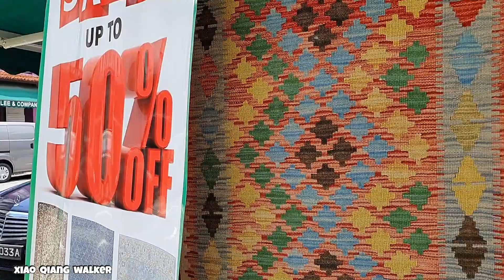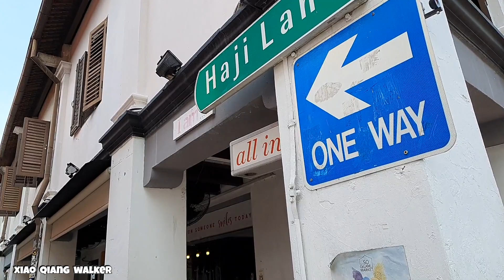Singapore - Rochor River to Haji Lane | 新加坡 - 梧槽河到哈吉巷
00:00 Intro
01:50 Rochor River
03:06 North Bridge
07:30 Golden Mile Food Centre
09:40 Beach Road
16:01 Bussorah Street
17:40 Arab Street
22:44 Haji Lane

Gimbal: Hohem iSteady X